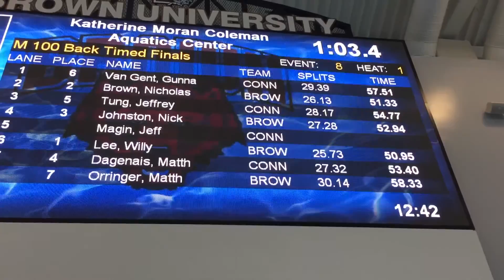Brown Vs UConn 100Back